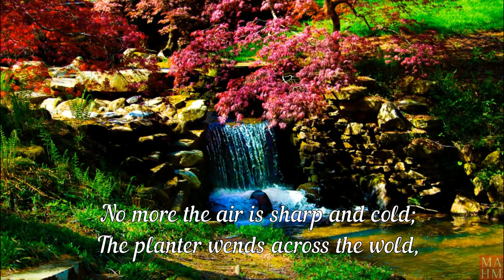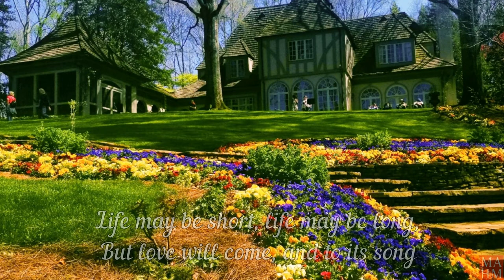[e- Poetry Book] Spring Song by Paul Laurence Dunbar | First African American Poets | Chopin Mazurka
Spring Song
by Paul Laurence Dunbar  (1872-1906)
He was one of the first African American Poets. Please enjoy his beautiful poem, spring song.

A blue-bell springs upon the ledge,
A lark sits singing in the hedge;
Sweet perfumes scent the balmy air,
And life is brimming everywhere.
What lark and breeze and bluebird sing,
    Is Spring, Spring, Spring!

No more the air is sharp and cold;
The planter wends across the wold,
And, glad, beneath the shining sky
We wander forth, my love and I.
And ever in our hearts doth ring
    This song of Spring, Spring!

For life is life and love is love,
'Twixt maid and man or dove and dove.
Life may be short, life may be long,
But love will come, and to its song
Shall this refrain for ever cling
    Of Spring, Spring, Spring!